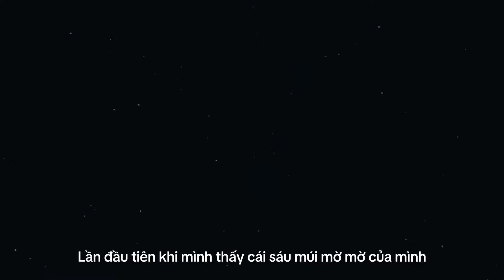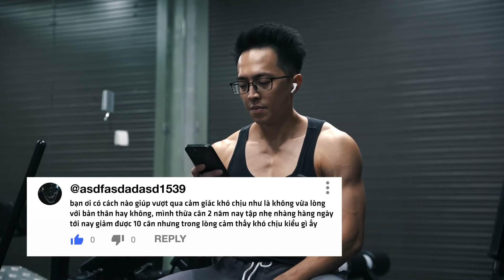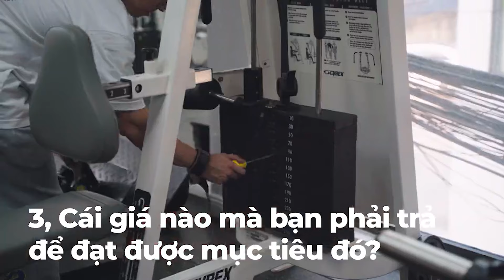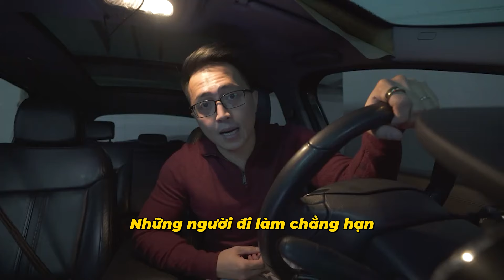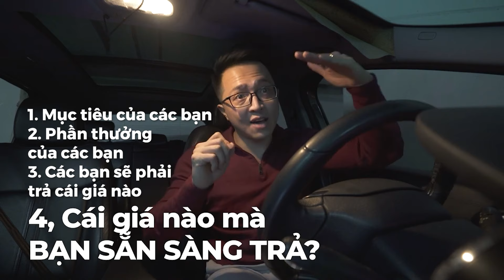An Nguyễn Động Lực EP 1 | Xem video này nếu bạn cần động lực | An Nguyễn Fitness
Video này mình đúng là video tổng hợp, nên cũng khá giống một dạng podcast. Chủ đề lần này là về động lực, mình mong video này sẽ tiếp cực CỰC NHIỀU LỬA cho anh em nhaaa

Bên cạnh là một Youtuber chia sẻ về việc tập luyện, mình còn là một người COACH giúp đỡ các bạn Trẻ tuổi trong công cuộc xây dựng cơ thể lý tưởng, tự tin hơn vào bản thân và hình thành được một lối sống và tư duy tích cực.

🔥🔥🔥 Nếu bạn quyết tâm có được BODY TRANSFORMATION, thì hãy click vào link dưới đây để An giúp bạn nhé!

© Bản quyền thuộc về An Nguyễn Fittness
© Copyright by An Nguyễn Fittness  ☞ Do not Reup